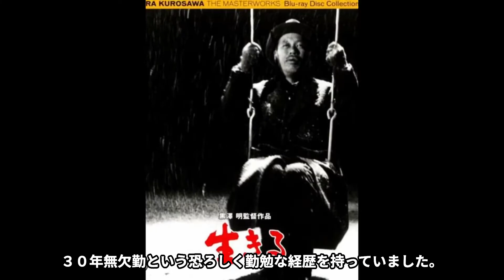"生きる"のキャストの現在に一同驚愕！黒澤明が人間の真の生きがいを問うヒューマンドラマの傑作【志村喬】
日本でもテレビが普及し...映画館という娯楽施設が始まって何十年と時が経ちました...

日本でも映像を楽しむような時代がやってきてからは

数多くのドラマや映画の名作が誕生してきました...

当チャンネルでは、懐かしの映画やドラマの

出演者・キャストの現在を紹介していきます。

1952年に公開された、世界各国の映画祭でも評価の高い、

巨匠・監督”黒沢昭“の日本映画【生きる】

東宝創立20周年記念映画として公開されました。

黒澤明が人間の真の生きがいを問う、ヒューマンドラマの傑作です。

胃癌に冒され余命幾ばくもないことを知った公務員が、

市民のために小公園を建設しようと奔走する姿を描きました。

主演の志村喬は、この作品で世界にその名を知られる名優としての地位を

確立しましたね。

黒澤作品の中でもそのヒューマニズムが頂点に達したと評価される作品で、

題名通り「生きる」という普遍的なテーマを描くとともに、

お役所仕事に代表される官僚主義を批判しました。

劇中で志村演じる主人公が「ゴンドラの唄」を口ずさみながら

ブランコをこぐシーンが有名です。

国内ではヒットし、第26回キネマ旬報ベスト・テンで1位に選ばれました。

海外でも黒澤の代表作のひとつとして高く評価され、

第4回ベルリン国際映画祭でベルリン市政府特別賞を受賞した作品です。